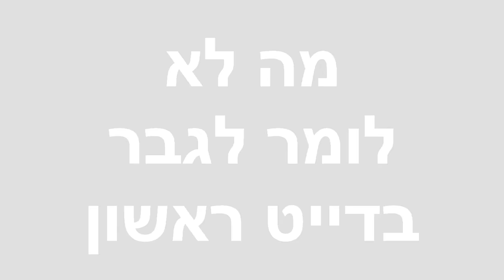מה לא לומר לגבר בדייט ראשון.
תודה לחבר שלי ניקיטה על העזרה וההשתתפות בסרטון :)

♥סנאפצ'אט: michalmatzov

❥לקניית מוצרים שווים וזולים של מייבילין, OFRA, אמיקה, פלורמר ועוד באתר גילטי הישראלי:

*סרטון זה לא ממומן. במידה ואקבל מוצר לסקירה אציין זאת ואומר עליו את דעתי האישית והאמיתית בלבד.